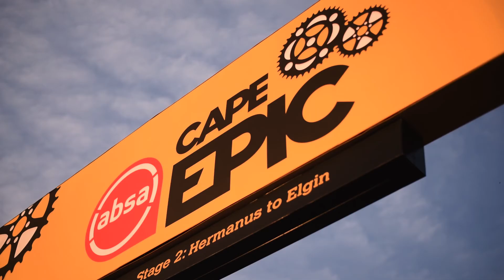Cape Epic 2019 - etap 2.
Jose Antonio Hermida i Joaquim Purito Rodríguez przejechali kolejny dobry odcinek Cape Epic. Zwyciężyli w kategorii masters i po 2. etapie prowadzą w nim z przewagą blisko 17 minut. - Poszło nam całkiem dobrze. Od początku utrzymywaliśmy swoje tempo, jadąc w głównej grupie [...]. Rozegraliśmy to bezpiecznie, staraliśmy się nie przesadzić i zachować trochę energii. Ostatecznie udało nam się po raz kolejny wygrać w naszej kategorii i uniknąć jakichkolwiek problemów. Naszym celem jest znaleźć idealną równowagę między mocnym tempem i oszczędnością energii. Nie chcemy popełniać przy tym żadnych poważdnych błędów - podsumował Jose. W kl. generalnej Merida Factory Racing zajmuje 30. pozycję, w mastersach prowadzi z przewagą 16:56 nad 2. ekipą.